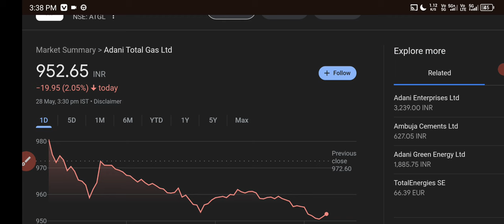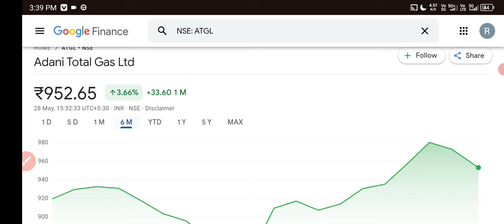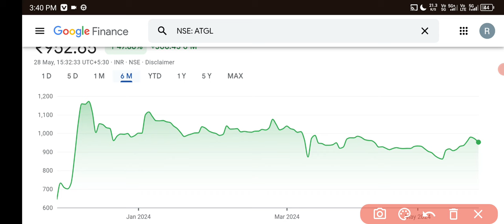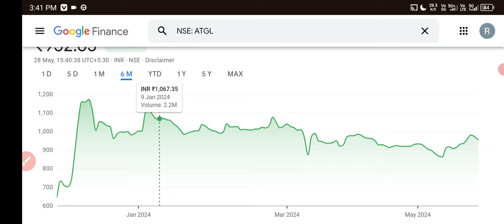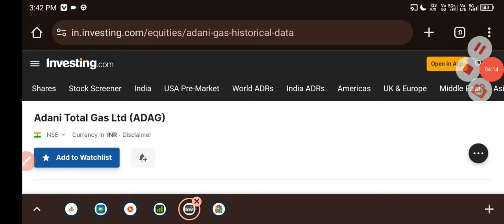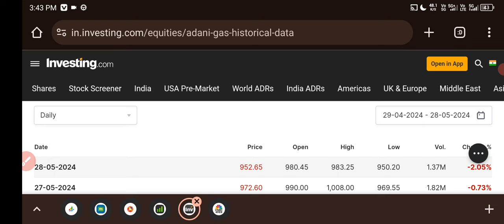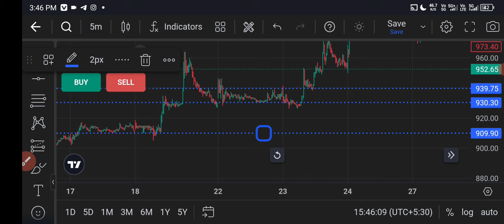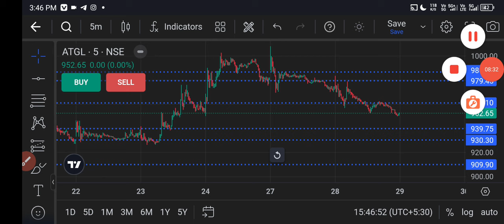Adani Total Gas Share Latest News ✅ Adani Gas Latest News Today 🟢 Adani Gas Share 29 May Target